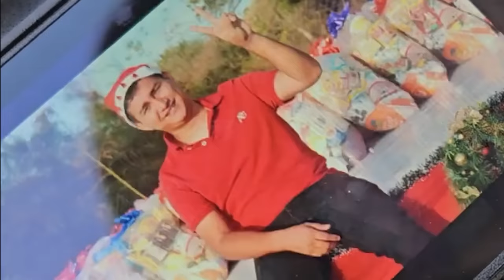Cada vez se unen mas personas a esta AYUDA. Fátima y su hermana llegaron para echarnos la mano